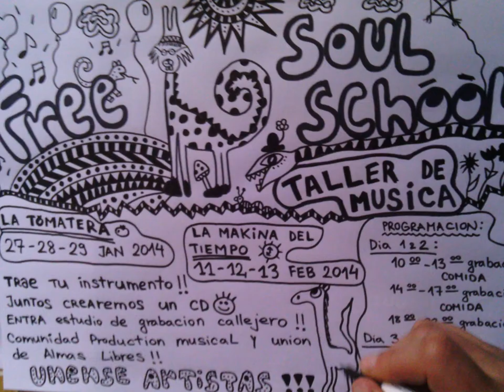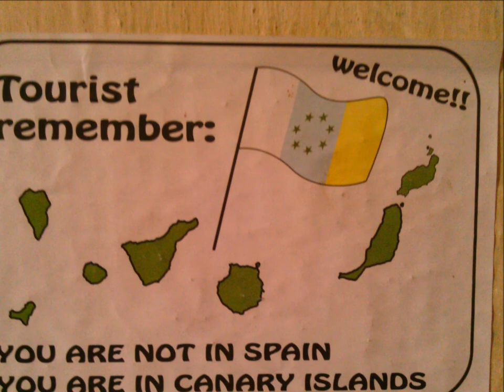02 El Lamento de la Gaita